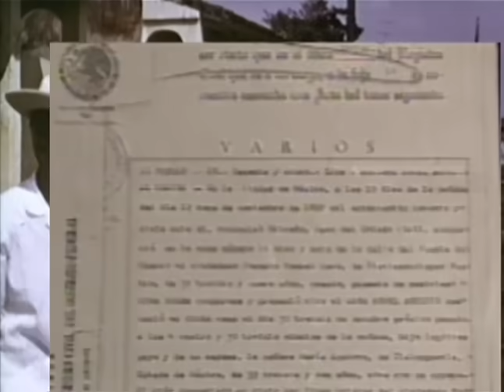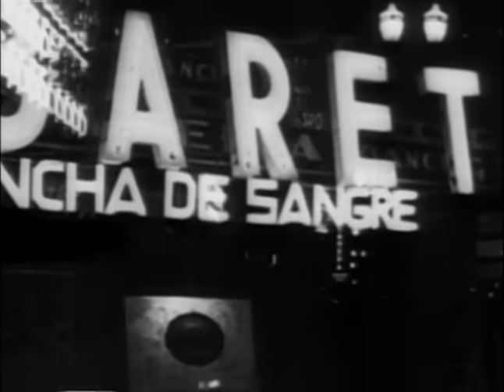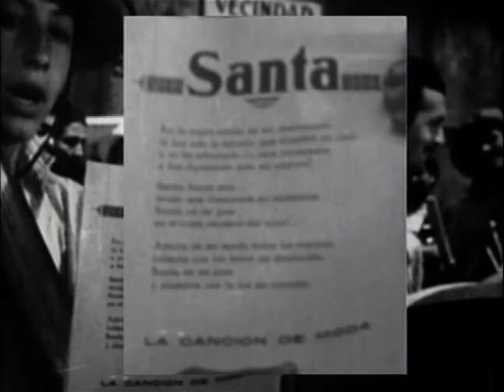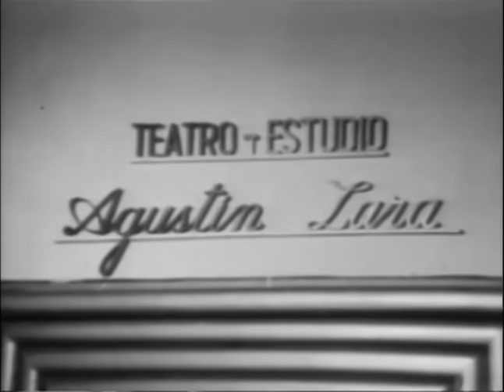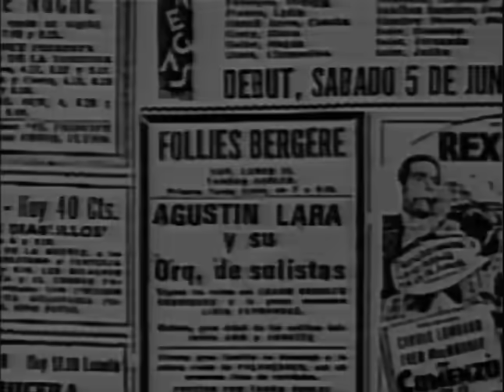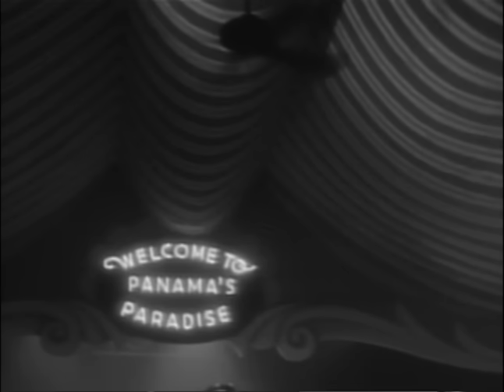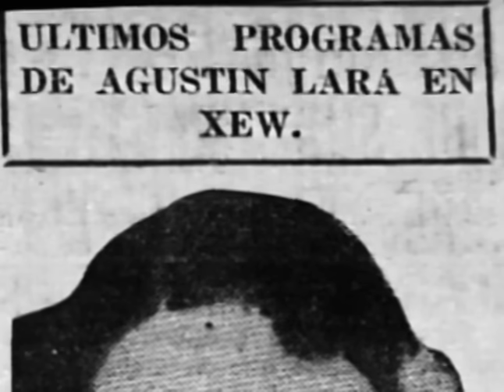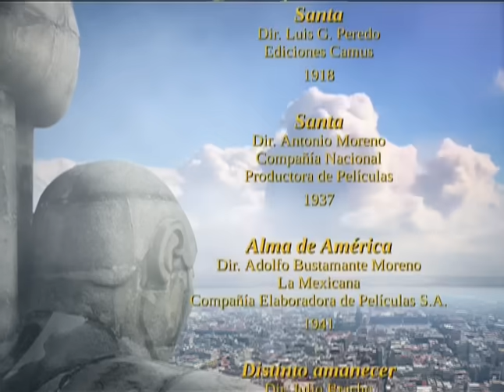DOCUMENTAL. Agustín Lara, con alma de pirata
La vida y la música de Agustín Lara, uno de los regalos de México al mundo.

Las composiciones del entrañable ''Flaco de Oro'' han quedado grabadas en la memoria popular. Sus melodías y letras, su voz y su inolvidable personalidad revelan el fruto de una vida de excepcionales dotes, entregada a la música, a la belleza y el amor de las mujeres, y al placer.

Éste es un homenaje a ese gran romántico con alma de pirata.